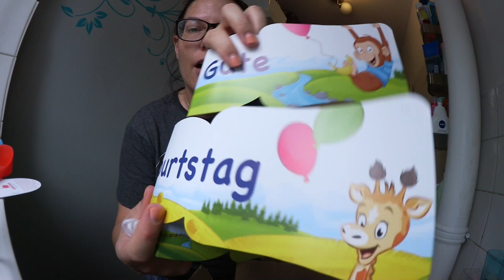DIY Armband l Haus Update - Der Bau ist gestartet! l Food l OOTD l Vlog 570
DIY Namensarmband

Perlen (rose gold)*
Herzen (rose gold)*
Buchstabe (rose gold)*
XXL Deko Set*
7cm Bälle*
Unser Kinderwagen**:
-15% auf ALLES mit dem Code**: AMANDARENTSCHLER
Versandkostenfrei mit dem Code: amandarentschler18
Soufeel Namensketten & Co
Auf alles -15% mit dem Code**: Amacs15
Stilnest Weltkarten/Anker Ketten & Armband --- Kollektion von Luisa Lion suchen!
Ausrüstung:

Kamera: Canon EOS 700D
Mikrofon: Rode VidMic Go On-Kamera Mikrofon inkl. Halterung
Vlogging Kamera: Canon Legria Mini X
Beleuchtung: Ringleuchte & Studioleuchte
** PR Samples wurden mir kostenfrei und unverbindlich zur Verfügung gestellt.